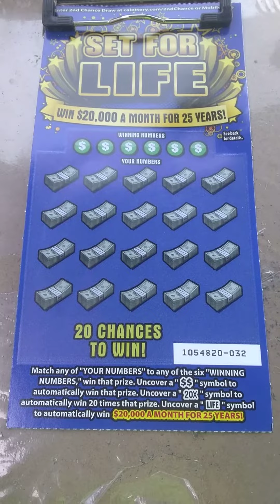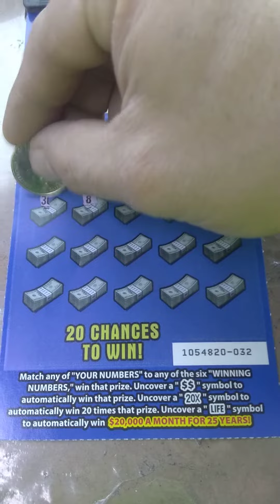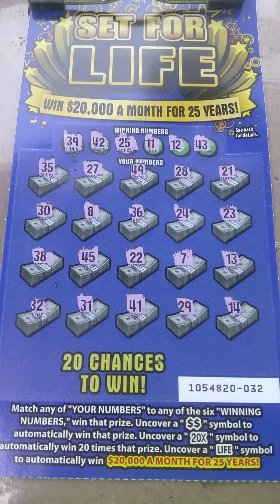SET FOR LIFE... CALIFORNIA LOTTERY SCRATCHERS.